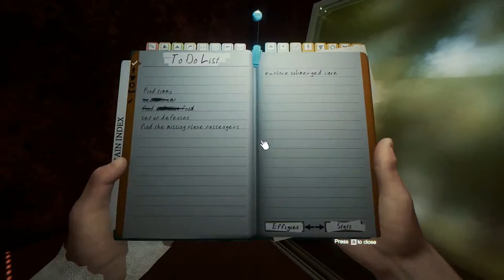Let's Play The Forest Alpha - 5 - The Cockpit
In this episode of Let's Play The Forest Alpha, Exploring the shoreline, finding the cockpit and a gigantic hole not to mention the angry natives.